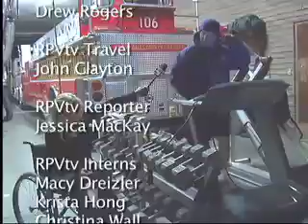Community Connection: Firehouse 106 Part Three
Maria Serrao of RPVtv  takes a behind the scenes look during dinner time, Inside Firehouse 106 in Rolling Hills Estates.